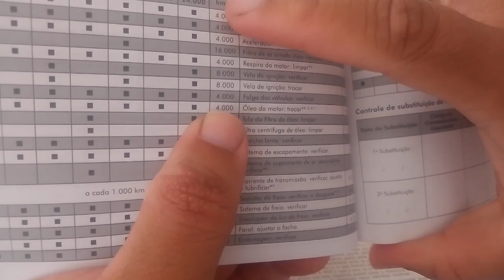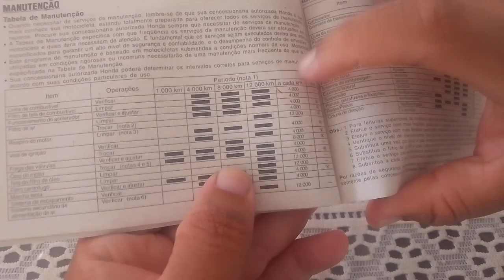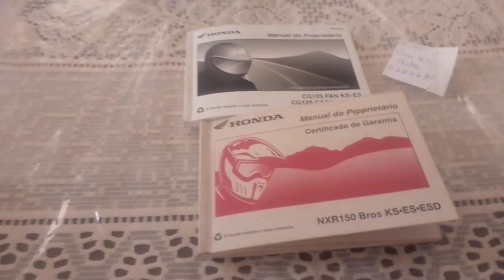Realmente Existe Diferença No Prazo De Troca De Óleo Entre Mineral E Semi Sintético?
Comece a correr com o 99Moto e aumente os seus ganhos

compre a maquininha do mercado pago com até R$420,00 de desconto. clique nesse

Olá. Ganho um bom dinheiro dirigindo com a Uber e acho que você gostará também. Veja os detalhes: ganhe bônus de R$250,00 código 8Eu60QK6R1

baixe o aplicativo TIK TOK através deste link  para ganhar R$ 150,00